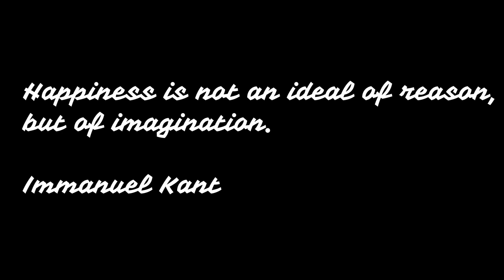The Old Man Speaks #145 House of Mirrors